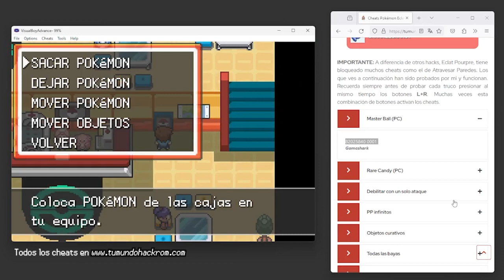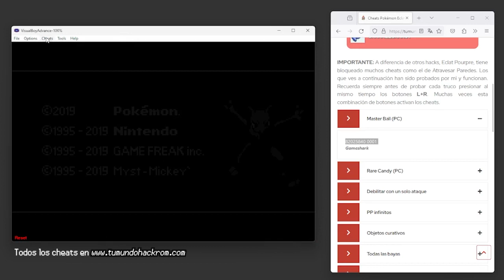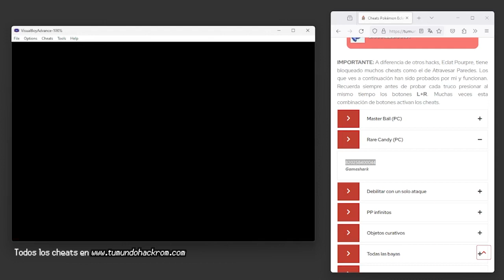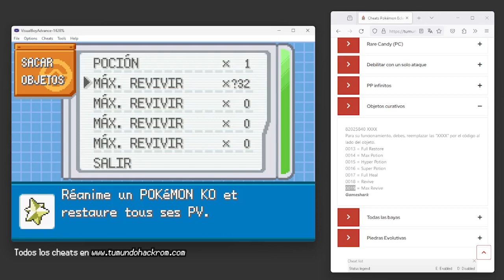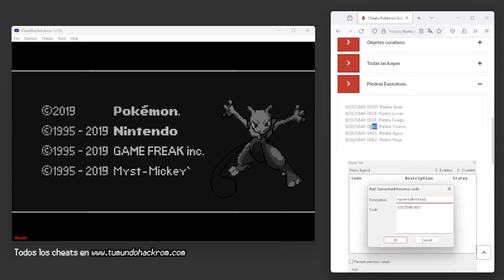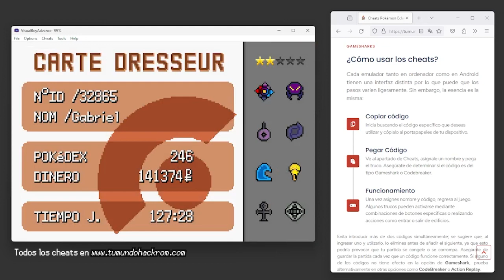CHEATS POKÉMON ECLAT POURPRE (TRUCOS)